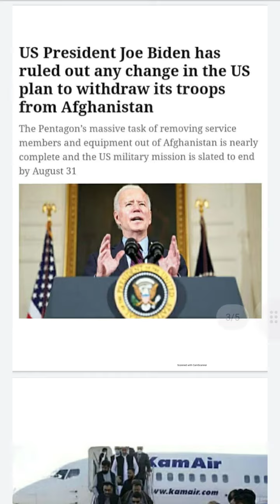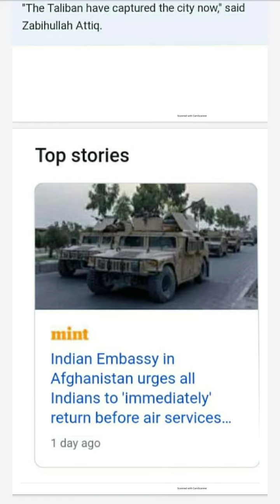Taliban control mazar e sharif , India issue advisory for Indian to leave ,US president Joe biden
ongoing conflict between Taliban and Afghanistan govt has caused disturbance for common people.